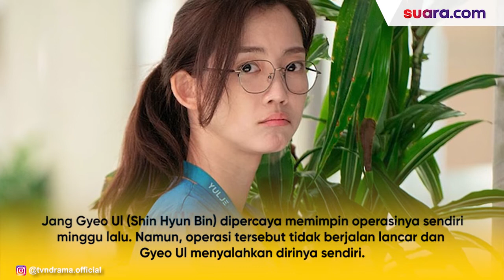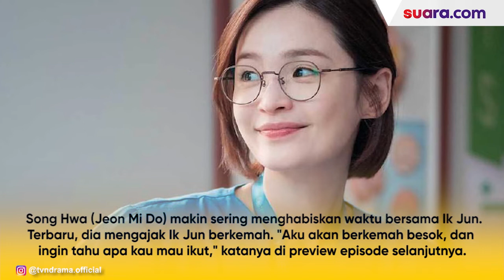Bocoran Hospital Playlist 2 Episode 7, Ibu Jung Won Penasaran dengan Gyeo Ul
Usai minggu lalu tak tayang, drama Korea Hospital Playlist 2 akan kembali menayangkan episode baru pekan ini. Hospital Playlist 2 episode 7 bakal tayang pada Kamis (5/8/2021).

Sinopsis Hospital Playlist mengisahkan lima dokter yang pertama kali bertemu di sekolah kedokteran dan telah bersahabat sejak saat itu. Drama ini dibintangi oleh Jo Jung Suk, Jung Kyung Ho, Yoo Yeon Seok, Jeon Mi Do, dan Kim Dae Myung.

Pada episode 6 minggu lalu Rumah Sakit Yulje memasuki bulan Maret di mana banyak anak magang yang muncul. Kesalahan-kesalahan kecil yang mereka lakukan pun sukses mengocok perut pemirsa. Selengkapnya dalam video ini.